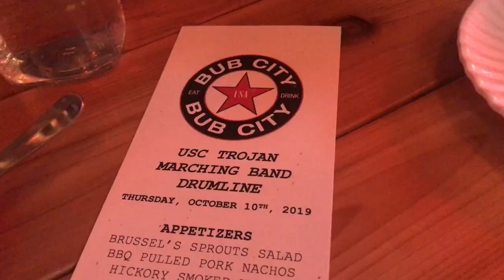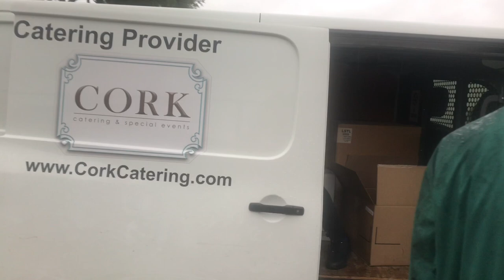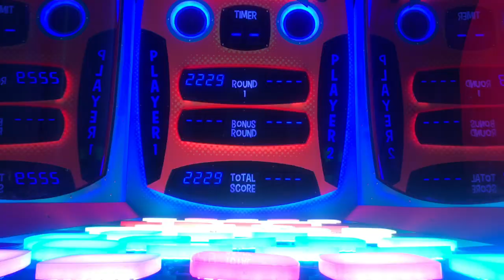Notre Dame 2019